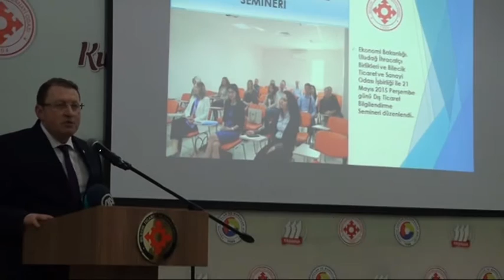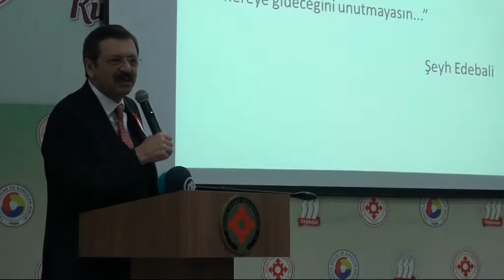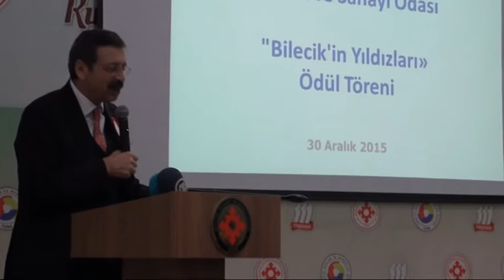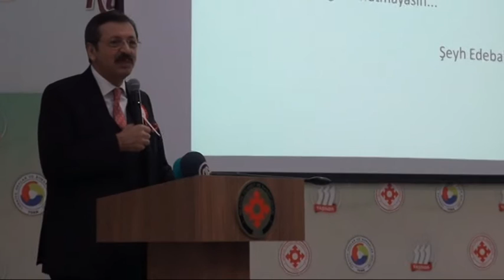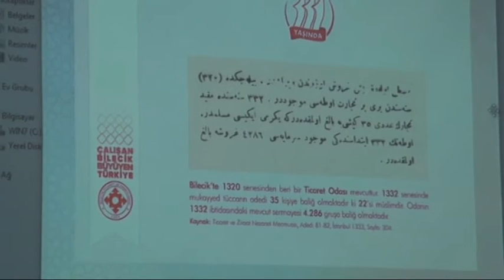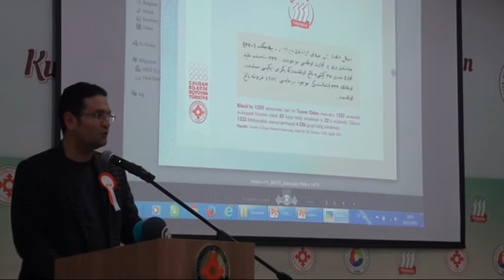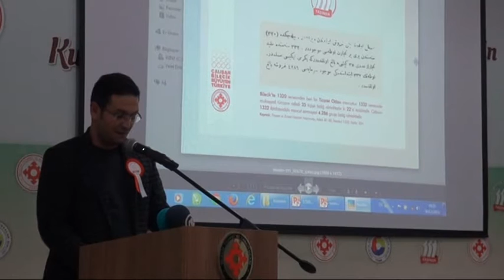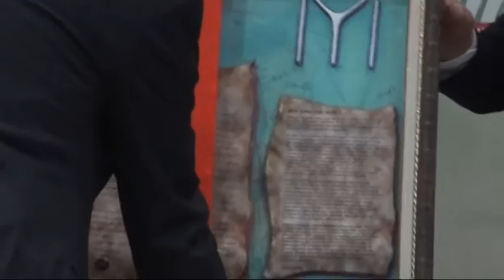BİLECİK TSO 111 YAŞINI KUTLADI